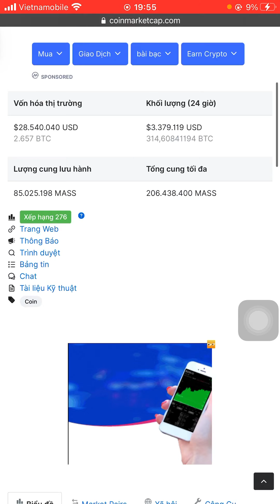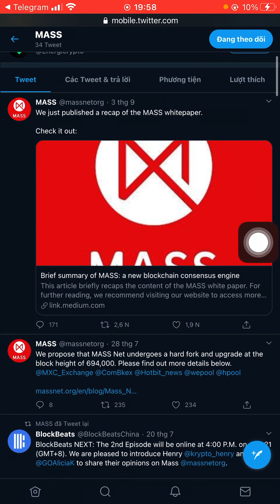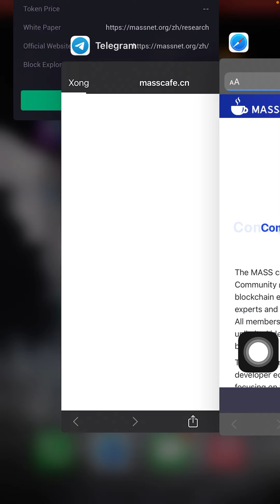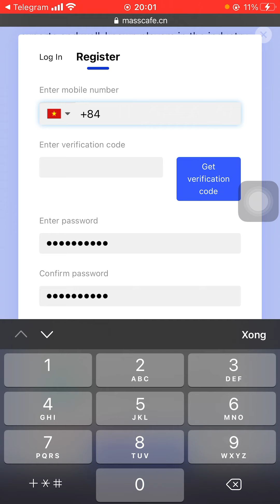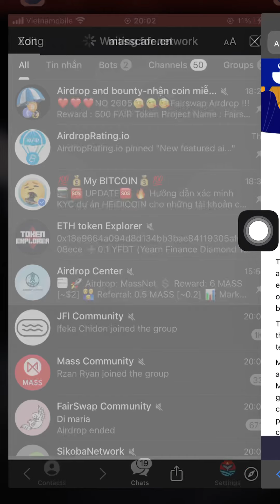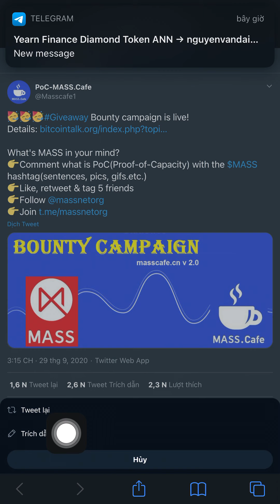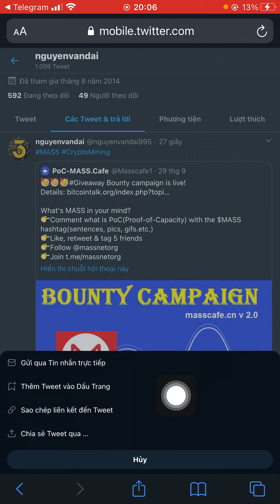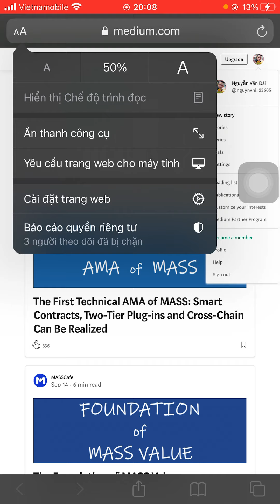Hướng dẫn nhận 6 token MASS đã list sàn MXC, HotBit, BKEX (100% ăn)